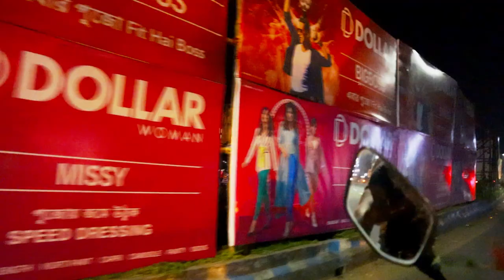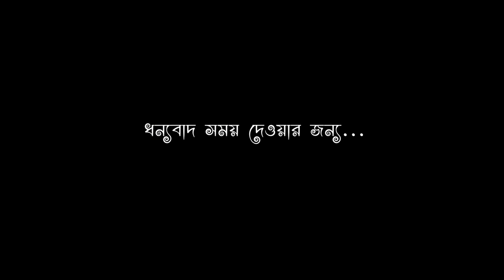আমার বর্ধমান সেজে উঠেছে | Burdwan | Bardhaman | Burdwan Durgapuja 💖😊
This video is made by svk visual arts ( Souvik Biswas) to support the Kumortuli mritshilpis and for all the bardhaman basi.Our Burdwan is also growing in all terms. But due to lack of coverage people outside of Burdwan are unable to see how beautiful and  "growing city " our Burdwan is. So as a Burdwanbasi I am very happy to cover a Lil moment from my Town.